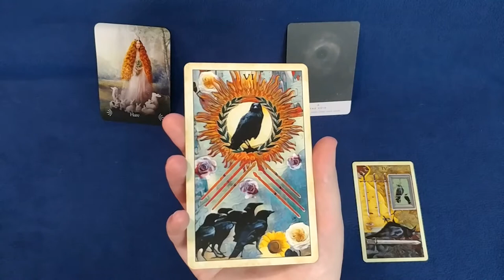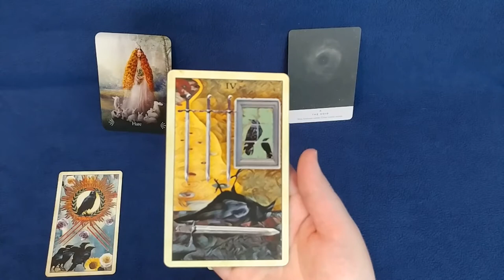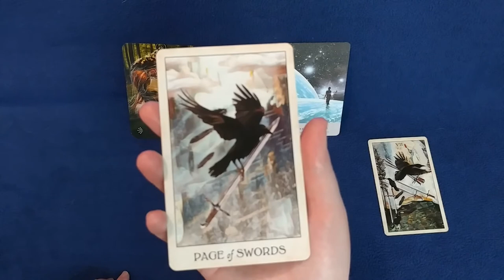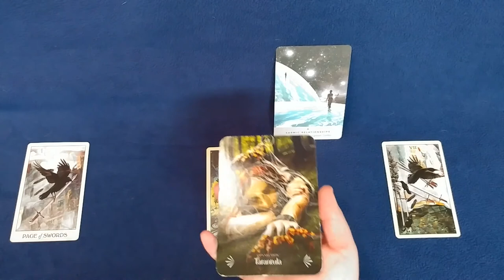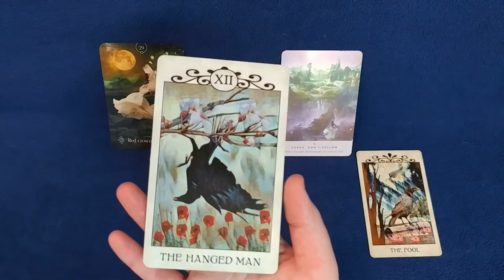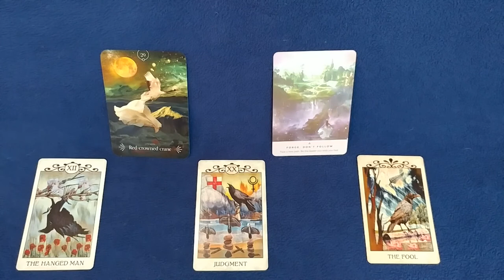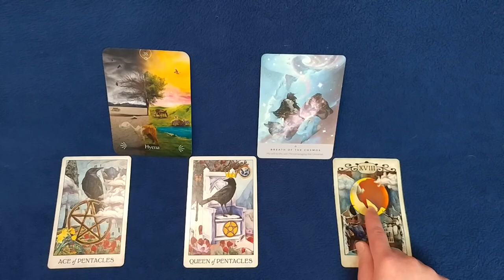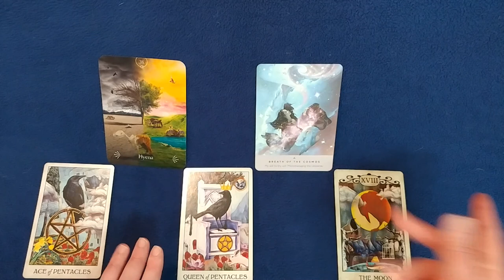What do you need to heal? How can you heal? | Pick a Card Tarot Reading | Timeless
Pick a Card Tarot reading focusing on what your Higher Self/The Universe is inviting you to heal. What can you heal? What trauma or wound can you overcome? How can you heal yourself?  This reading is timeless; this reading is for you whenever synchronicities lead you to it. Today I'm using the Crow Tarot, the Divine Animals Oracle Deck, and the Starseed Oracle.

Top Left: 0:37

Top Right: 16:52

Bottom Left: 33:25

Bottom Right: 46:51